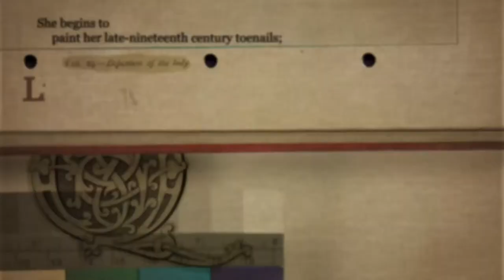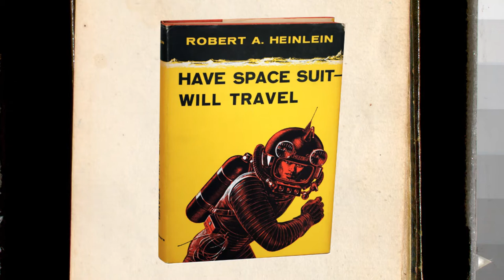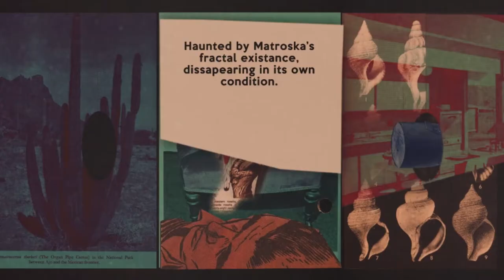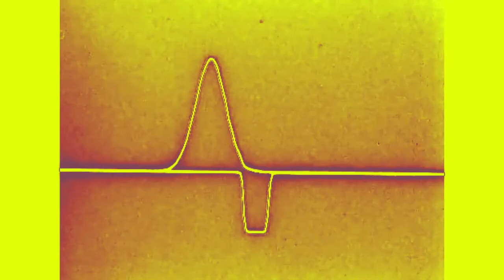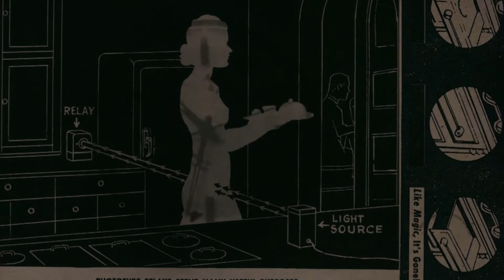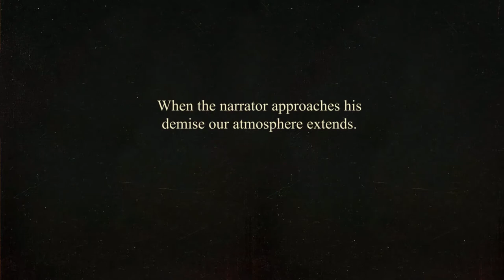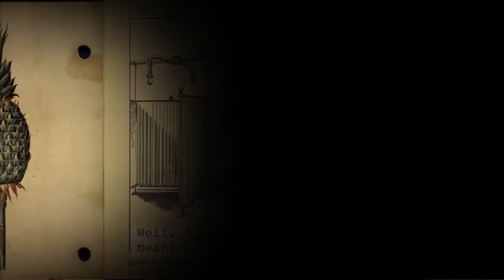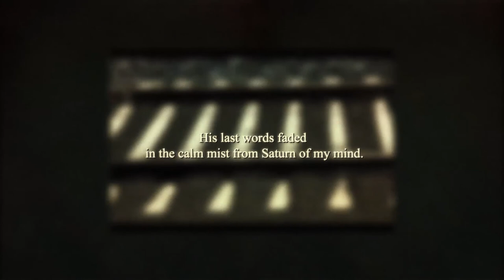Sporky Disco Special w. Dalibor Barić | Video Magazin Klupske i Pop Kulture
Ovu epizodu video magazina klupske i pop kulture uredio je, složio i montirao multimedijalni umjetnik Dalibor Barić

Powered by RatCat
travanj 2021